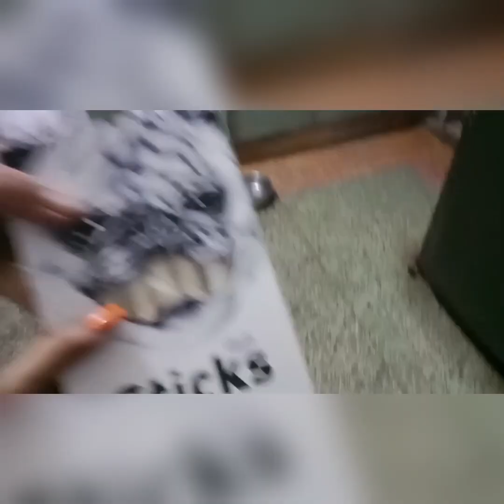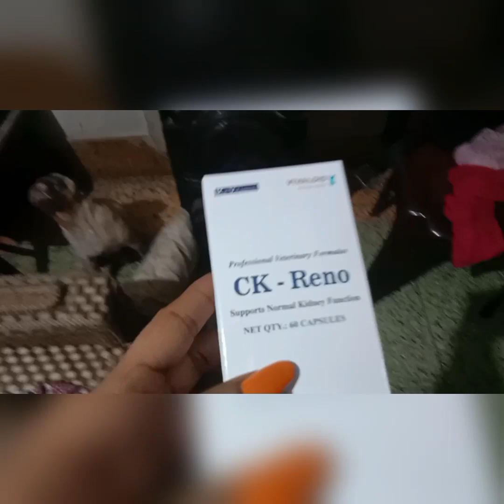onek mone r kotha bolam tomader ❤️❤️❤️